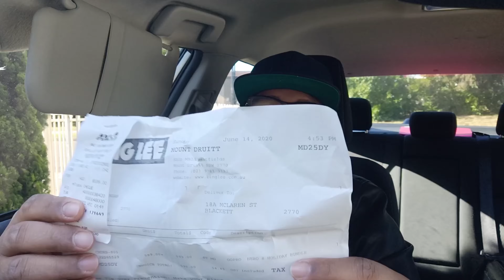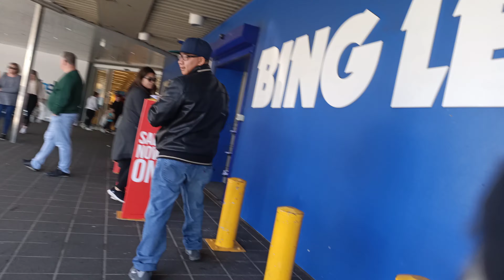DO NOT BUY GoPro Hero 8 Black|It's a GARBAGE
I returned my GoPro hero 8 Black for 3 reasons:
1. Battery life
2. Overheating
3. Screen problem
Check my SHOP👇
Are you experiencing pain,hair problem, skin problem, can't sleep, weight problem, always feel tired and weak?
I have range of products that I personally use it works for me.